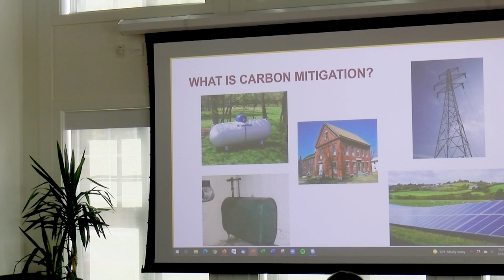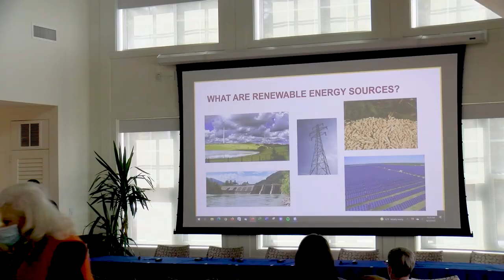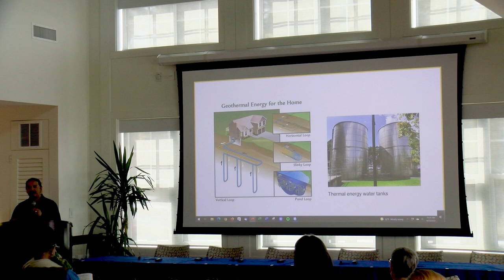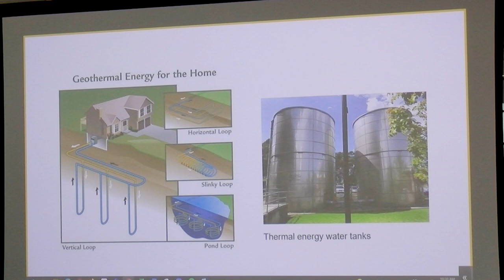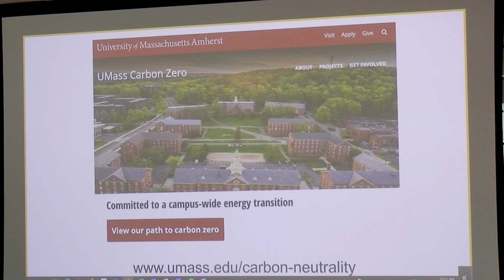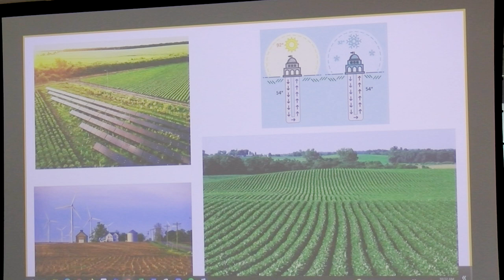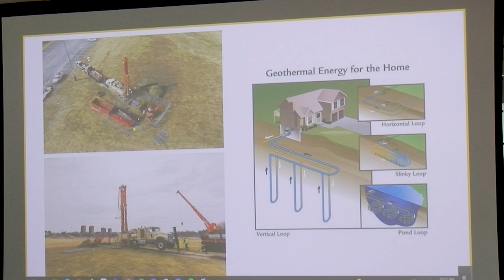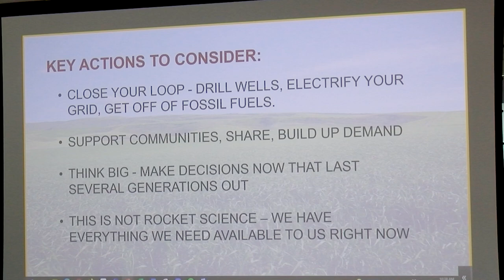Hadley Climate Day Speaker Ted Mendoza